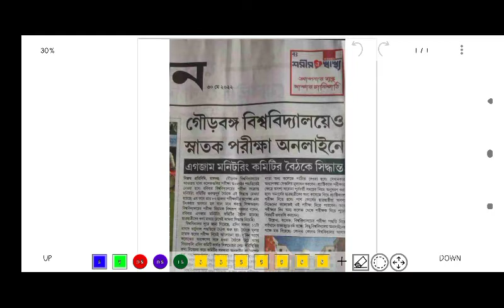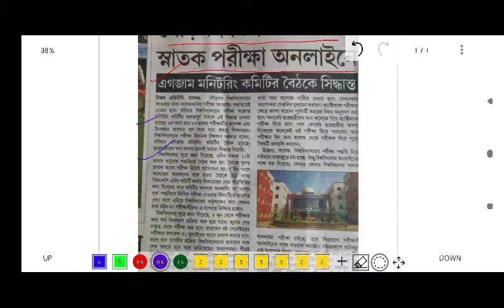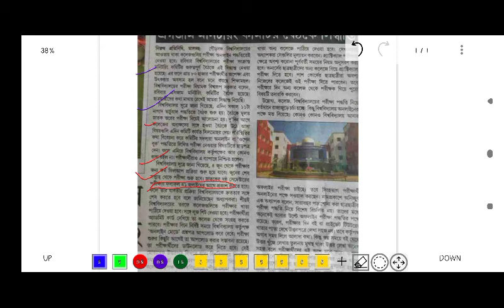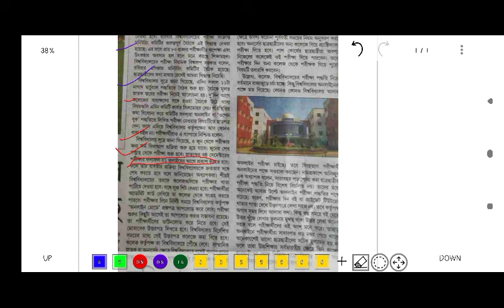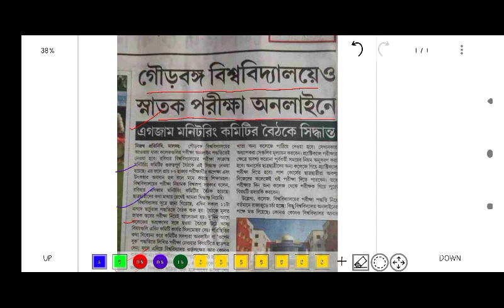Even semester exam update !! gour banga university !! GBU !!